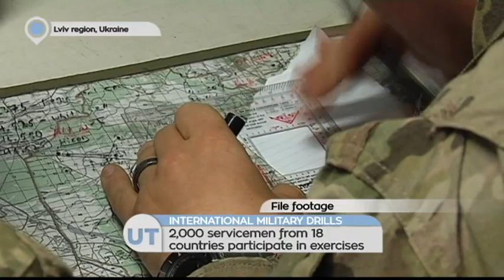International Military Drills in Ukraine: 2,000 soldiers from 18 countries participate in exercises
Large-scale, international military exercises have begun in western Ukraine. Some 2,000 soldiers from 18 countries are participating in the week and a half long exercises called Saber Guardian / Rapid Trident-2015.

The drills will be similar to the ones seen here, conducted in Ukraine last month. They will involve maneuvering armored vehicles, shooting practice with small arms and coordinating operations with military helicopters.